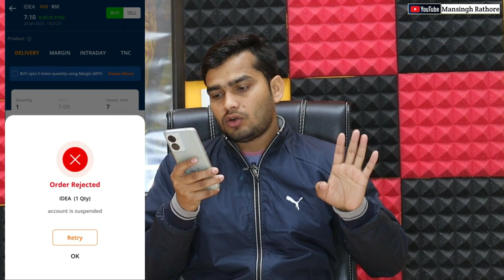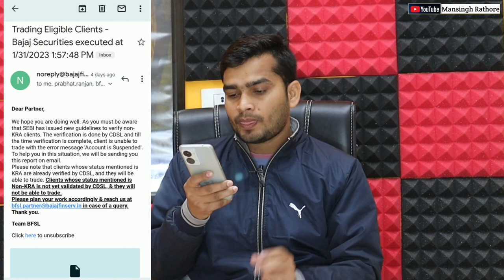New Demat Account खोलने के बाद उसमें Order Placed क्यों नहीं होता हैं ?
Hello Friends,
Doston Mera Name Mansingh Rathore Is video me bataya hai ki jab aap koi new demat account banate hai tab usme trade nhi hota bajaj me account is suspended or angel One me invalid pan number ka error ata hai.
invalid pan error on trading account
order rejected account is suspended
trade order rejected in demat account
demat account me bar bar order reject kyon hota Hai